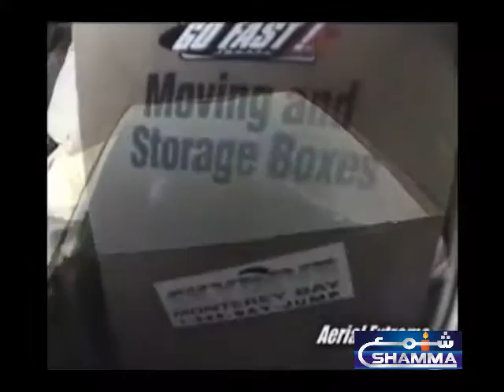WORLD ALL DAY HEADLINES & NEWS 24-1-2018